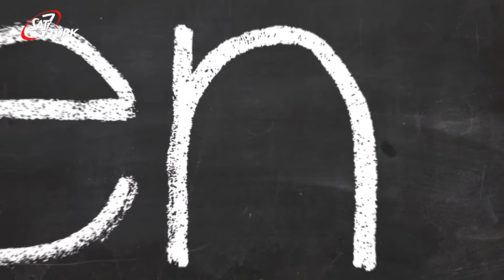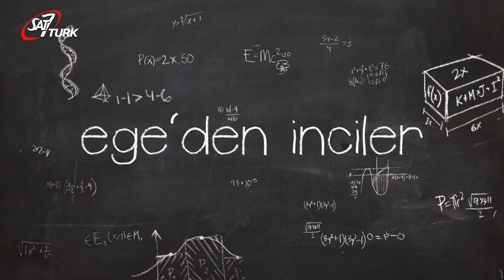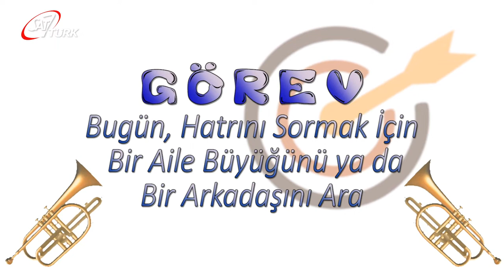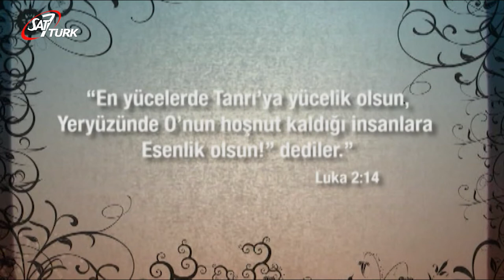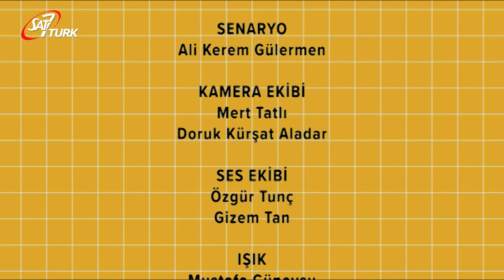SAT-7 TÜRK Çocuk - 15 Mayıs 2020